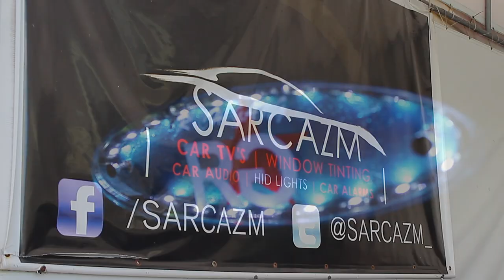Candy Teal Benz ML on 30" forgiato girato-l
Sprayed by Sudamar Paint and Body Shop
Lift and Wheels by WTW Broward & Forgiato
Insides by Sarcazm

For more pics of this beautiful foreign suv on forgiatos check out my photography Facebook